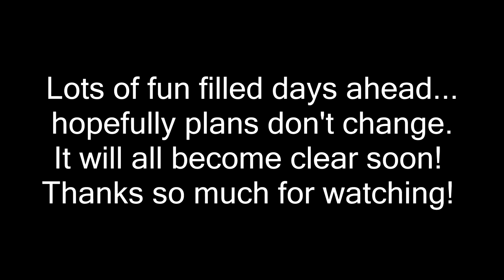THERE'S A NEW HORSE IN THE FIELD! Day 147 (05/27/18)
THERE'S A NEW HORSE IN THE FIELD!

13:39 Starfields - Hallman

DaybyDayVlogs
110 North Front Street - A3,
Suite #213
Belleville, Ontario, K8P 0A6
Canada